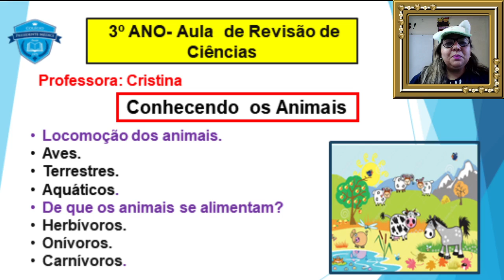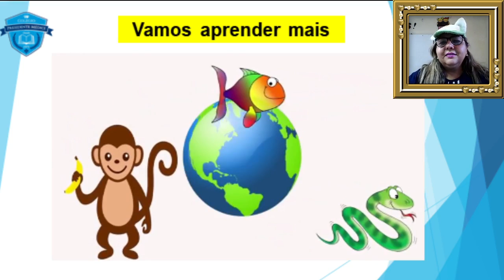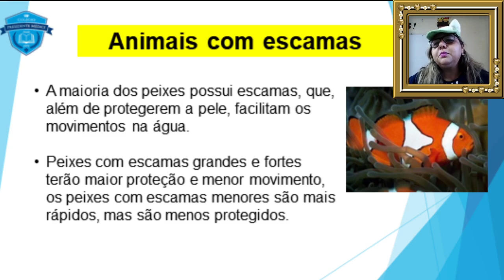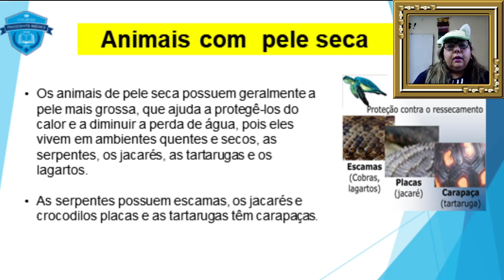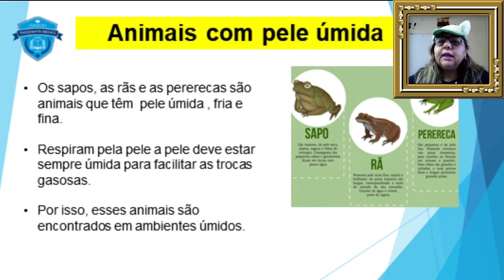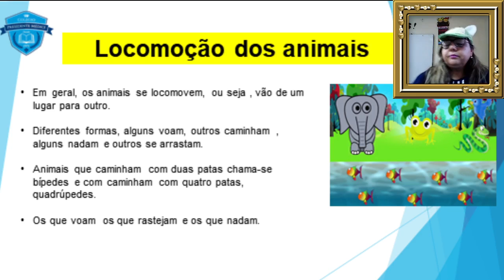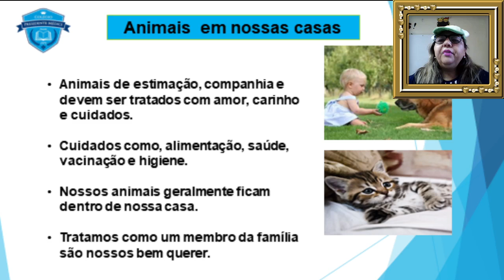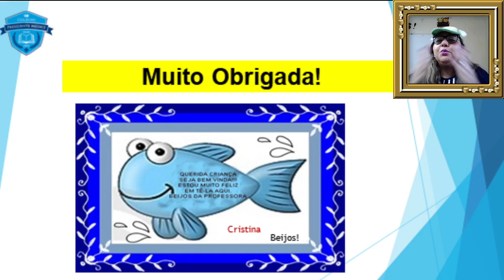3º ANO AULA DE REVISÃO DE CIÊNCIAS